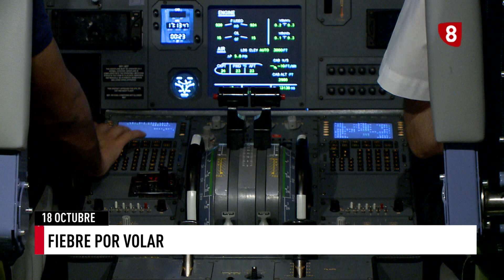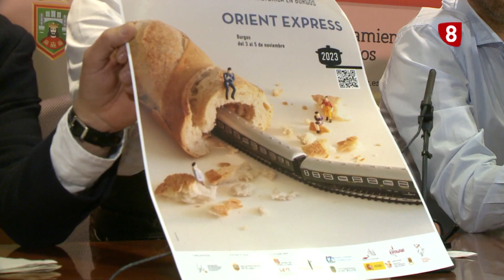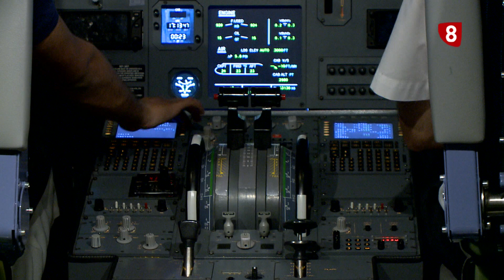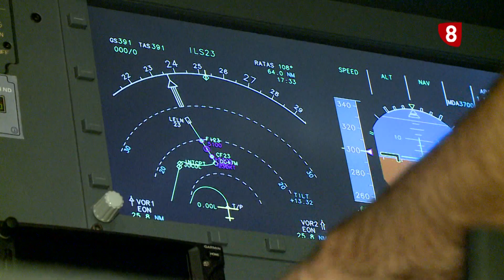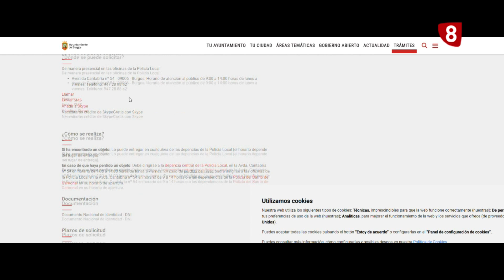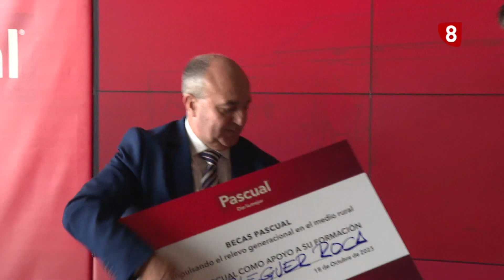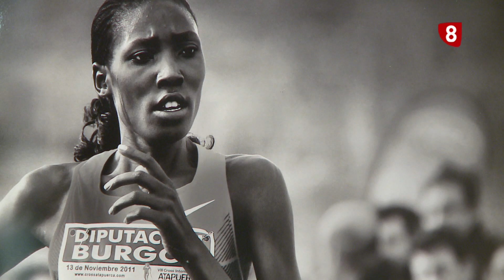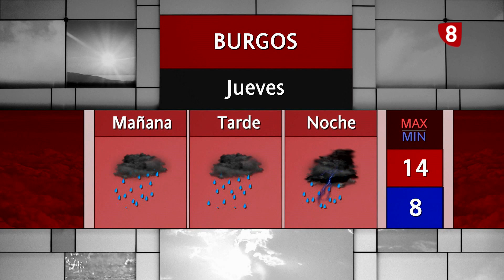NOTICIAS 8 PRIMERA EDICIÓN | 18-10-2023